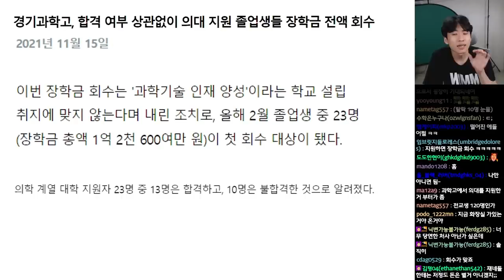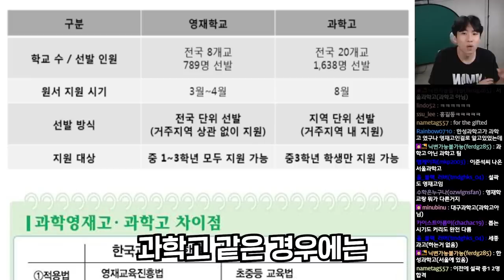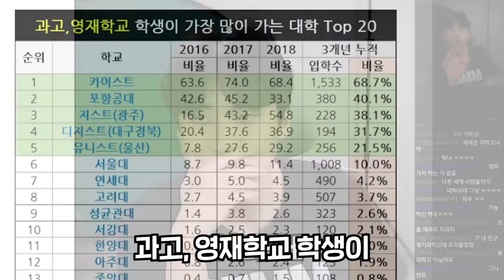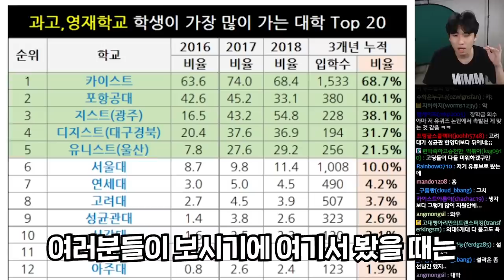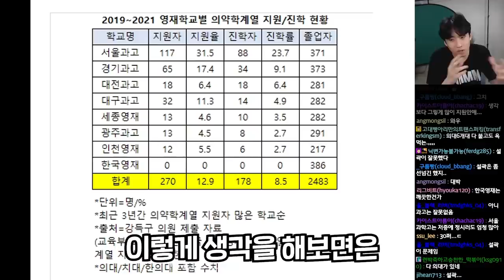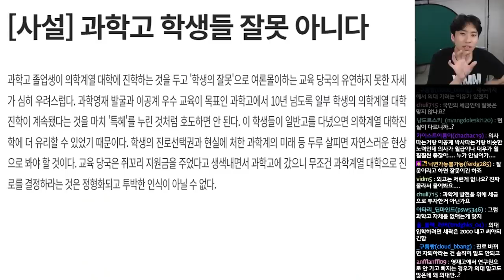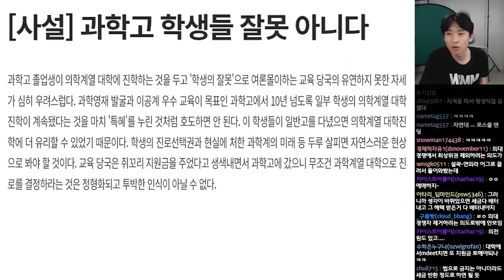"불합격자까지 장학금 환수" 영재학교 의대 진학 논란을 둘러싼 다양한 의견들을 살펴봅니다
유퀴즈가 쏘아올린 영재학교 의대 진학 논란
그 배경과 다양한 관점들에 대한 기사들을 살펴봤습니다

채널 문의 ▼
미미미누 인스타그램 ▼